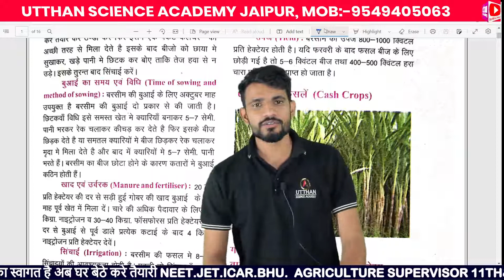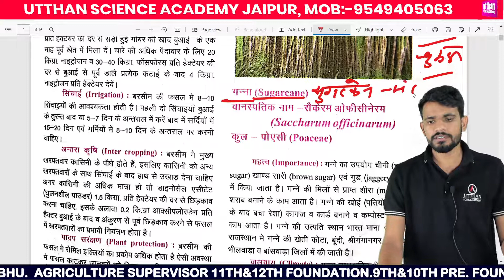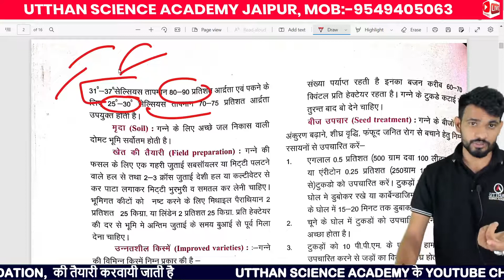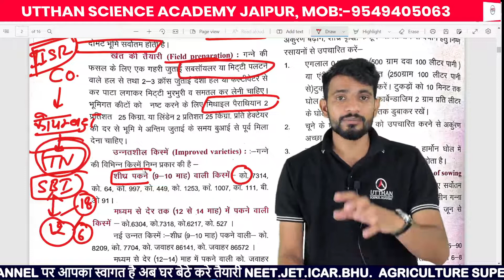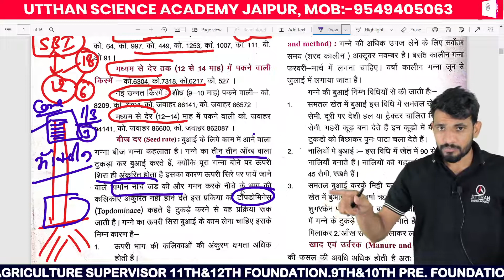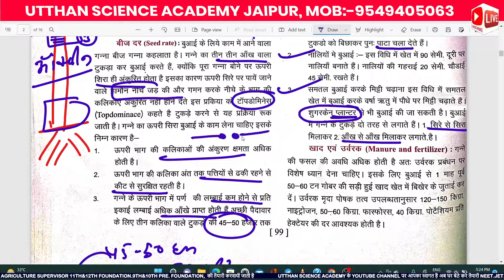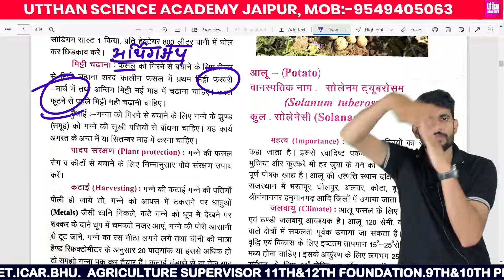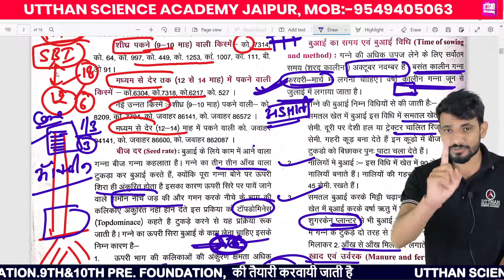NCERT Agriculture | ncert agriculture book class 12 hindi medium| chapter-6 |Cash crops | Sugarcane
Biology video link :-
Agriculture is the practice of cultivating plants and livestock.[1] Agriculture was the key development in the rise of sedentary human civilization, whereby farming of domesticated species created food surpluses that enabled people to live in cities. The history of agriculture began thousands of years ago. After gathering wild grains beginning at least 105,000 years ago, nascent farmers began to plant them around 11,500 years ago. Pigs, sheep, and cattle were domesticated over 10,000 years ago. Plants were independently cultivated in at least 11 regions of the world. Industrial agriculture based on large-scale monoculture in the twentieth century came to dominate agricultural output, though about 2 billion people still depended on subsistence agriculture.

The major agricultural products can be broadly grouped into foods, fibers, fuels and raw materials (such as rubber). Food classes include cereals (grains), vegetables, fruits, oils, meat, milk, eggs and fungi. Over one-third of the world's workers are employed in agriculture, second only to the service sector, although in recent decades, the global trend of a decreasing number of agricultural workers continues, especially in developing countries where smallholding is being overtaken by industrial agriculture and mechanization that brings a enormous crop yield increase.

Modern agronomy, plant breeding, agrochemicals such as pesticides and fertilizers, and technological developments have sharply increased crop yields, but causing ecological and environmental damage. Selective breeding and modern practices in animal husbandry have similarly increased the output of meat, but have raised concerns about animal welfare and environmental damage. Environmental issues include contributions to global warming, depletion of aquifers, deforestation, antibiotic resistance, and growth hormones in industrial meat production. Agriculture is both a cause of and sensitive to environmental degradation, such as biodiversity loss, desertification, soil degradation and global warming, all of which can cause decreases in crop yield. Genetically modified organisms are widely used, although some are banned in certain countries.